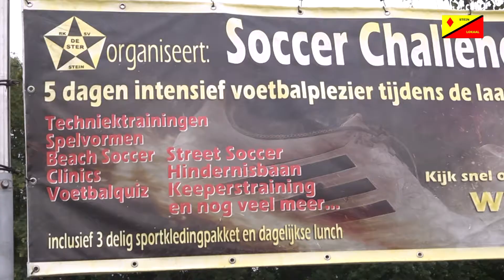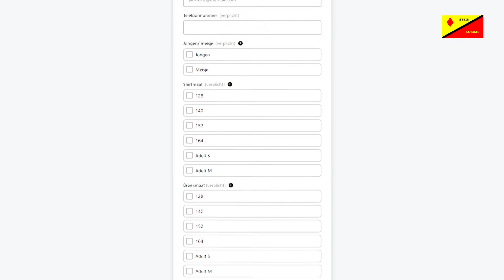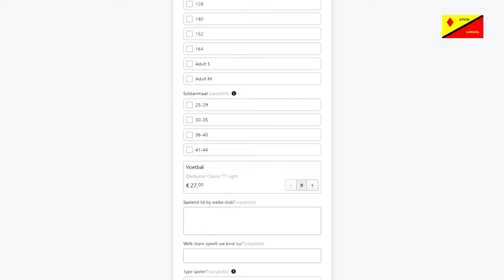RKSV De Ster-Soccer Challenge_2022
Soccer Challenge Stein 2022
Alle kinderen uit Stein en omgeving van 6 tot en met 14 jaar (JO6- JO14) kunnen hier aan deelnemen. Van keeper tot spits, iedereen is welkom! Men hoeft niet lid te zijn van een vereniging, iedereen kan zich aanmelden. Alleen ingeschreven kinderen mogen deelnemen.
Traditiegetrouw zal dit ook dit jaar weer plaats vinden in de laatste week van de zomervakantie (Van 29 augustus t/m 2 september).Dit alles op de sportaccommodatie van @R.K.S.V.de Ster